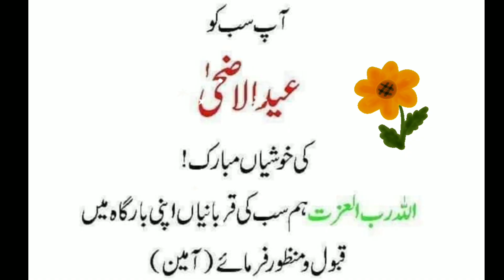Eid al Adha Mubarak 🥰😍🤩||کلیجی پکانے کا آسان طریقہ 👍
🌟l hope you enjoy the video |💓

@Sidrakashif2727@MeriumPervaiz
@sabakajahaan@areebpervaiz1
@Sistrology @Pulwasha Cooksofficial
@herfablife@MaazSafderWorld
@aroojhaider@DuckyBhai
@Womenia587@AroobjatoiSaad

thanks
Me and my vlog